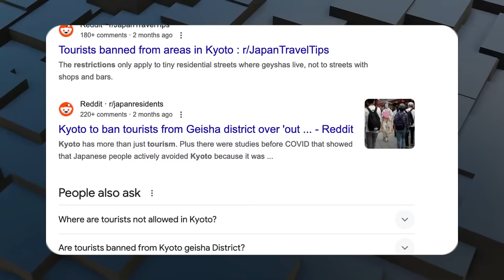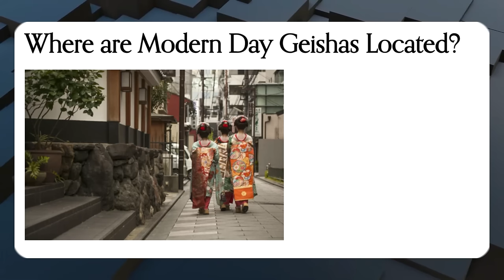Why Tourists Keep Disrespecting Japan